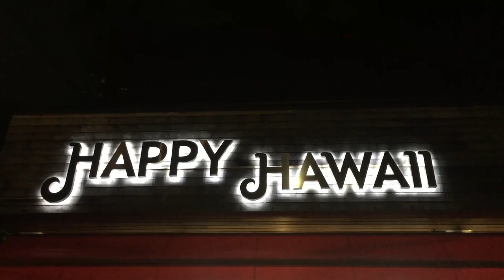ハワイワイキキの、人気のお土産は出産祝いに最適。日本 東京都板橋区にあるハッピーハワイ。